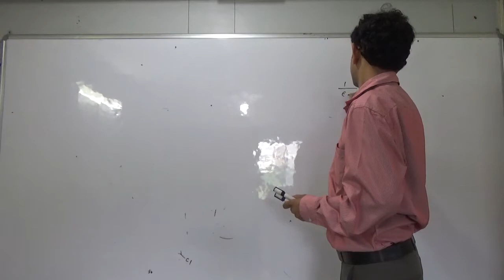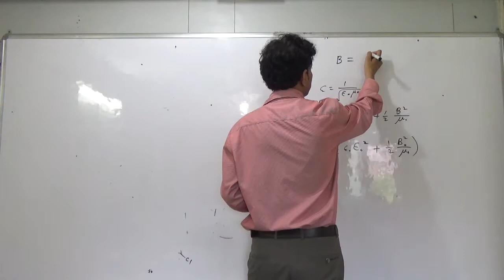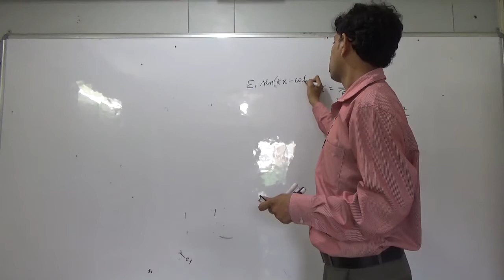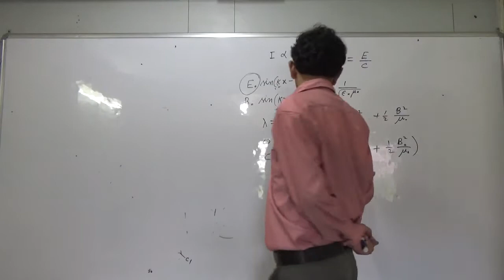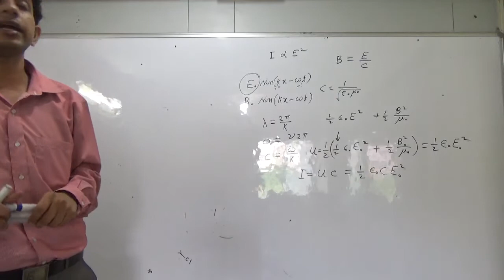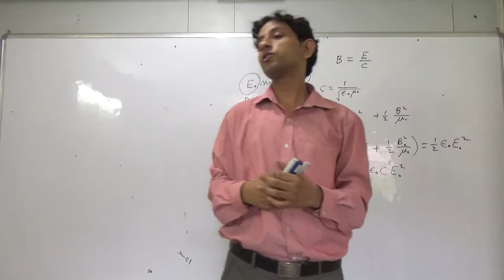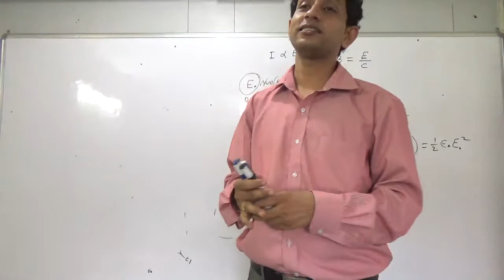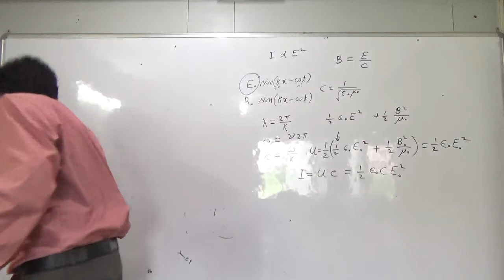IIT JEE Physics 27 Electromagnetic Wave 3 || by Abhishek Kumar Physics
Ask your doubts in the comment section below. This video has lecture as well as solution of chapter Electromagnetic Waves (EM waves) from HC Verma book. Problem no
About Channel:-
1) Watch in sequence( should skip a particular part only if you know that part)
 2) Keep Reference book(primarily HC Verma concepts of physics),notebook, rough ready while watching videos.
3)videos also contains the complete solution to HCV (HCVerma) book Concepts of Physics.
4) Try to do the problems given during the lecture.
5) Do the homework before watching next video.
About Auther:-
1. Qualified in IIT JEE-2000 with AIR-2312 and completed Integrated M.Sc. in Physics from IIT Kharagpur.
2. CSIR NET/JRF qualified in physics in 2007 and 2016(All India Rank-5 in 2016)
3. GATE qualified in physics in 2017 with All India Rank 8.
4. Qualified in IIT JEE-2000 with AIR-2312 and completed Integrated M.Sc. in Physics from IIT Kharagpur.
5. Secured 97.69 percentile in CAT-2007 and did MBA from IMT Ghaziabad.
6. Has been teaching physics for last 9 years in India and abroad.

by
Abhishek Kumar Physics
AbhishekKumarPhysics